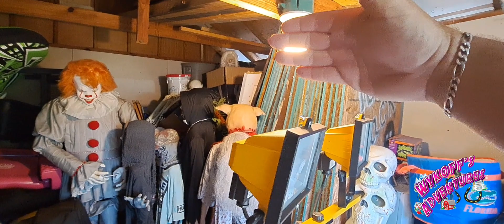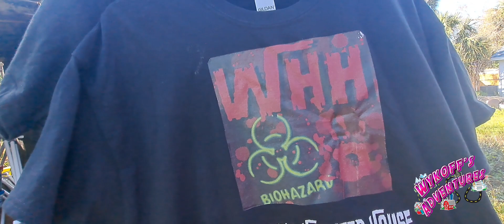Rv Living Full Time | Clearing Out The Shed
▬▬▬▬▬▬▬ IMPORTANT LINKS: ▬▬▬▬▬▬

▬▬▬▬▬▬▬ SUPPORT US: ▬▬▬▬▬▬